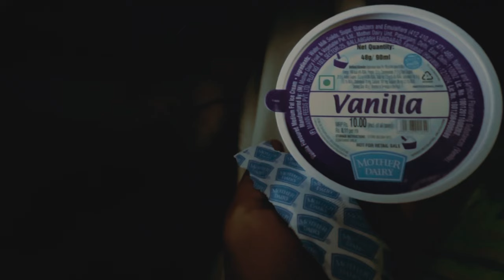मम्मी-पापा को छोड़ के जाने का दुख कभी ख़त्म नहीं होता😭 || Mayaka To Sasural || rekhaprakash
Hello Dosto 👋

Kese Hai app log.

Hope ap log bahot achhe honge 🙂
And
Hope so apko Video achhi lagi hogi

rekhaprakash